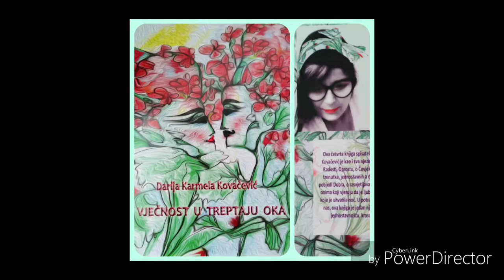Nad jezerom ples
Text and art iz knjige Vječnost u treptaju oka, autorica Darija Karmela Kovačević, Adoro dizajn